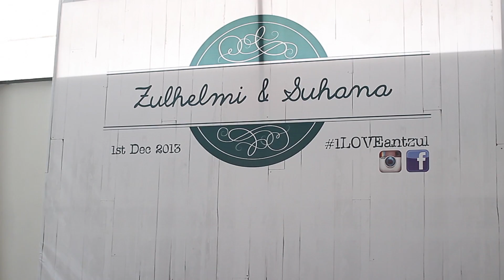The Wedding Reception of Zul & Ant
Video shoot & editing by Dianagraphy for Hora Horey Videography -- Published on 5 Apr 2014